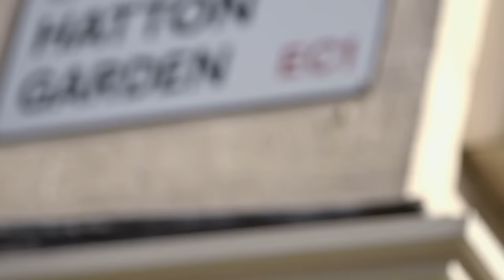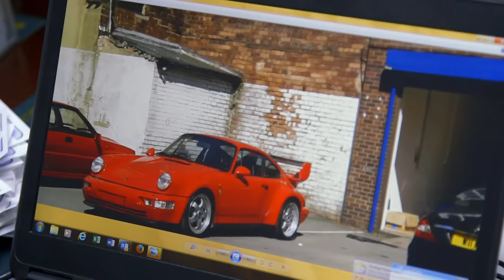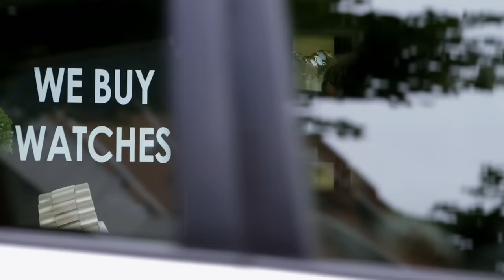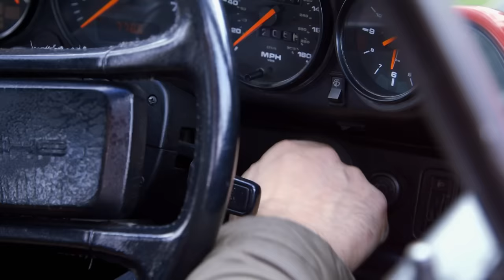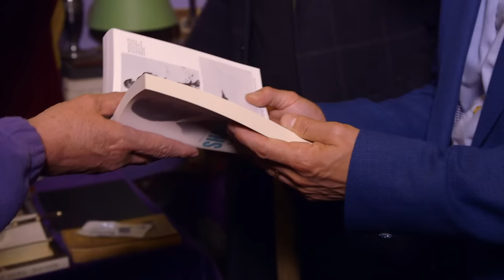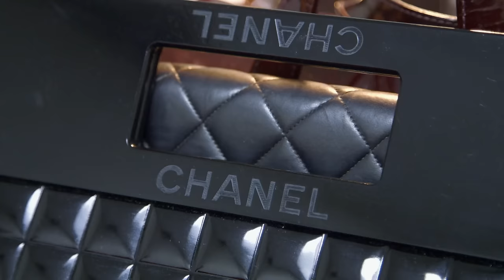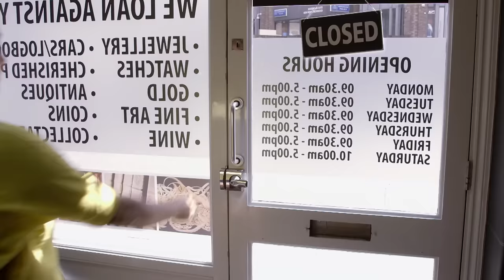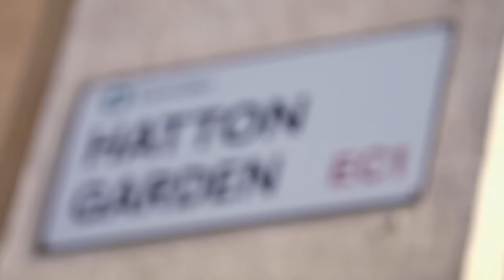Undertaker Sells An 'Unused' Historical Coffin | Posh Pawn S3 E6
Claudia has an exciting meeting with the iconic Soho figure, Garbo Garbo, to explore an array of luxurious Chanel bags. The episode takes an unusual turn with ex-undertaker James Shackleton who's parting with a piece of history – his great uncle Ernest Shackleton antique coffin. Meanwhile, car enthusiast Sid makes a tough decision, selling his beloved Porsche in hopes of funding his dream to own an Aston Martin. Lastly, we meet Alice, who is looking to sell her mother's vintage Chinese jewelry, each piece holding its own story and charm. From fashion to family heirlooms, this episode is a treasure trove of unique items and personal ambitions.

This film was first broadcast: 03 Feb 2016